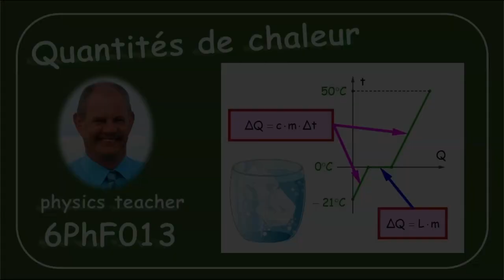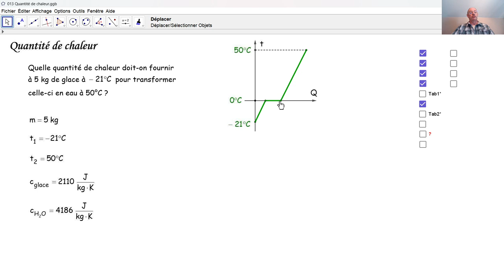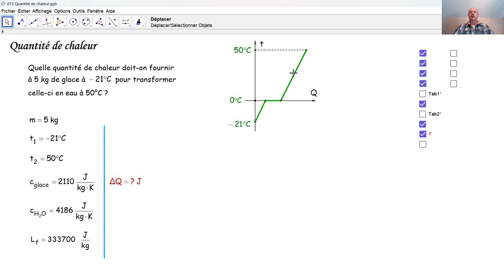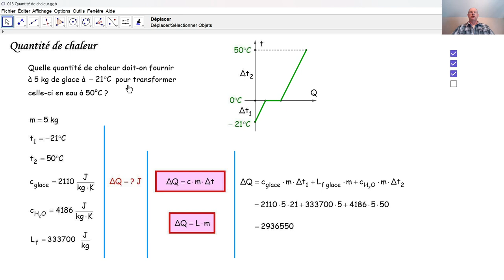Physique 6PhF013 Quantités de chaleur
Calorimétrie: nous calculons une quantité de chaleur nécessaire pour transformer de la glace en eau chaude.